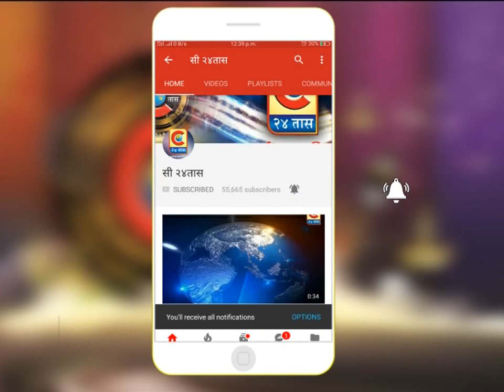नगर -तिसगाव येथे वेटरच काम करणाऱ्या दादाभाई अब्दुल शेख यांना जबर मारहाण